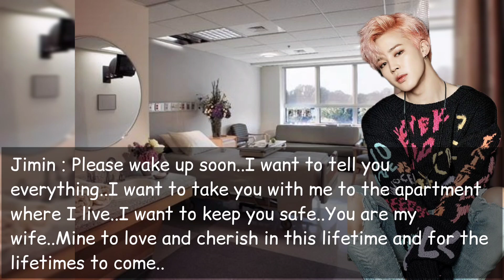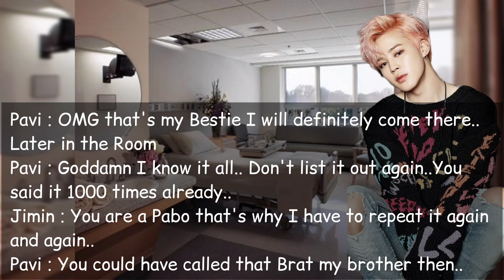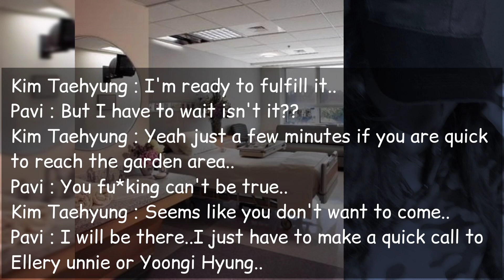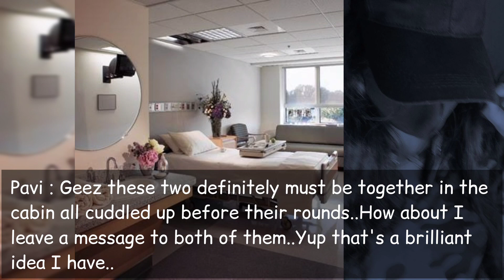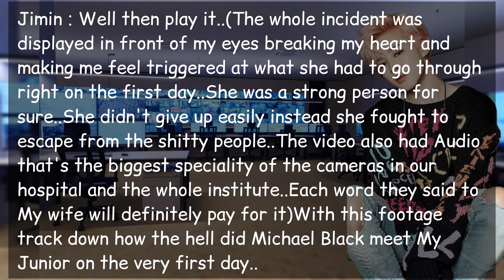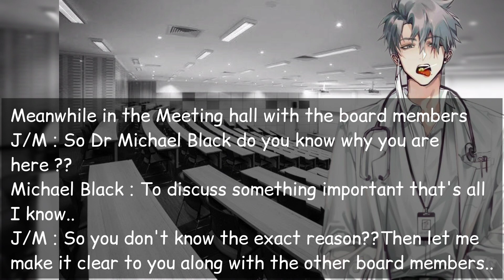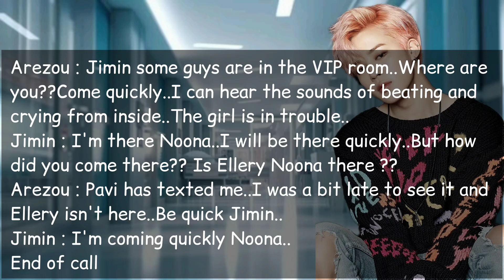Ep:3[1/2] When your doctor husband finds out what happened to you in his absence but you r in danger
Capsules and Needles Jimin FF series..
A storyline that shows the love and understanding between a rich heir of Pearls group of companies and hospitals and an rich heiress of Rubies group of companies and hospitals who were brought together in life by an arranged marriage.. Going through ups and downs they do everything to make their life beautiful..Enjoy reading the story and leave your opinions in the comments section..
A cold husband to the world to his family who treats him nothing but a property for money but a sweet loving and caring husband to his wife..
What happens when you are married but have no idea to whom ??
She goes through abuse from her own family but stays strong in hope one day love will find her in the form of a Prince charming and a warrior who can protect and assure her that she is safe with him..
But what happens when both families don't want any happiness in their lives..
He is a medical student aspiring to be a doctor..She has fear of blood but still a medical student aspiring to be a doctor.. Their sweet hospital romance is everything to adore..
Their friends add sweetness to their life..
Going through all devastation happiness finds them all in some way..

Please watch if you guys love Jimin FF..